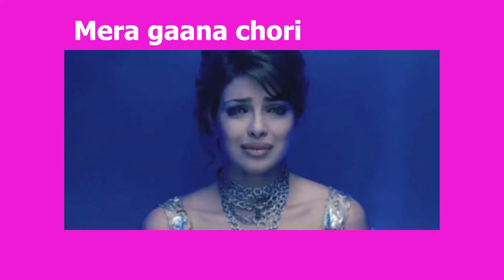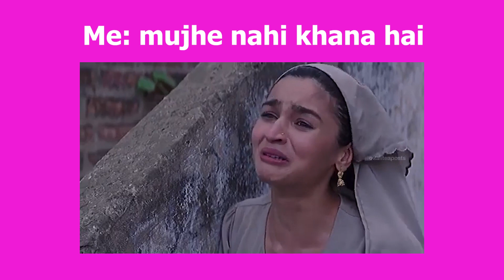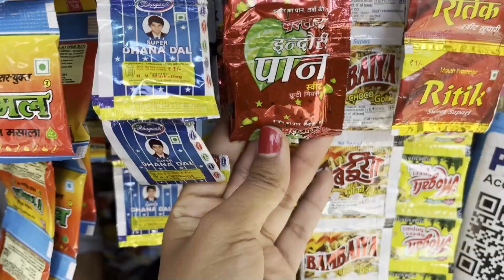I only ate *CELEBRITY HOLI FOOD* for 24 hour challenge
Happy holi everyone i wish your life is filled with lots of colour, this challenge is very different i have eaten choclate filled gujiya and celebrity holi food which you admire so much have fun love you all.

FLATICON SMILEY
href=" title="emoji icons"Emoji icons created by Vectors Market - Flaticon

Copyright:-
Everything you see on this video is created by me (Pranchal Universe) unless otherwise stated.